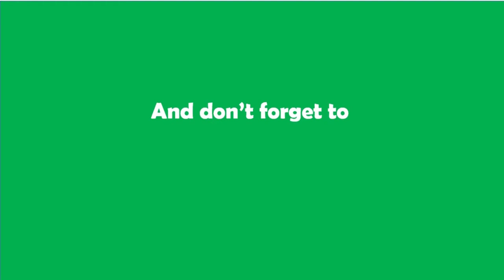Aloe Vera Juice in India reaction | trending dot tv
Aloe Vera Juice in India para sa matibay na sikmura pwede nyo I try.